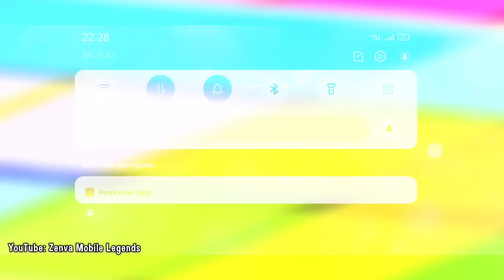BUILD NATAN TERBAIK SEPANJANG MASA!!! - Build Natan Tersakit 2022 Mobile Legends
Dikonten kali ini saya akan membagikan Build Natan Tersakit 2022, untuk membuat Natan semakin sakit dan kuat ketika digunakan, maka pastinya Natan perlu dukungan build yang sangat tepat. Nah, kali ini saya akan membahas build natan tersakit 2022 mobile legends yang bisa kamu gunakan.

Nahhh, itu dia Build Natan Paling Sakit 2022 Mobile Legends. Semoga konten Ini Bermanfaat Buat Kalian, Terimakasih:)